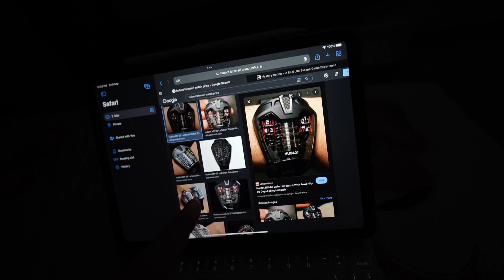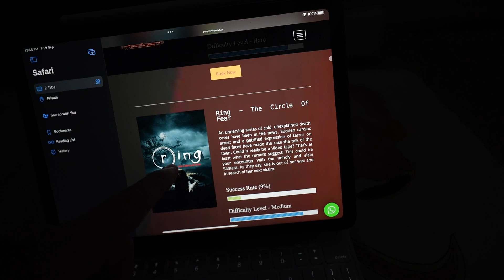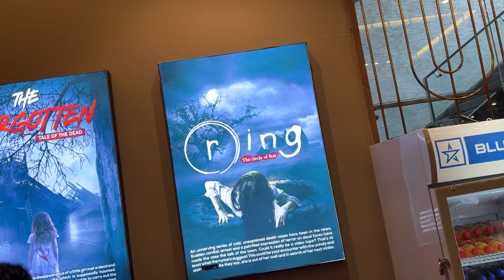WE GOT ARRESTED @parasthakralvlogs6489 !! 😭😢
➡ Yadious